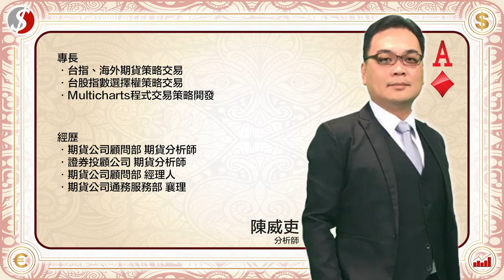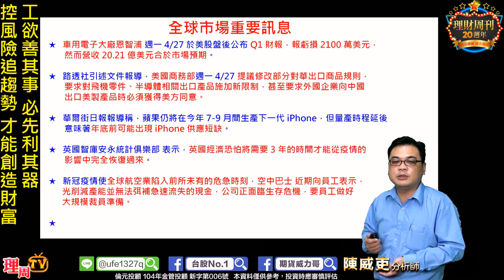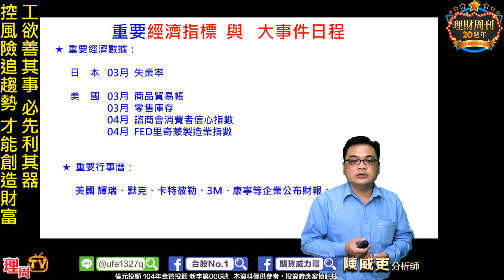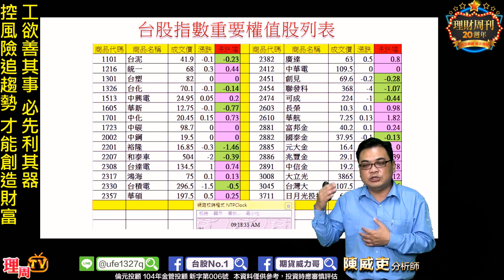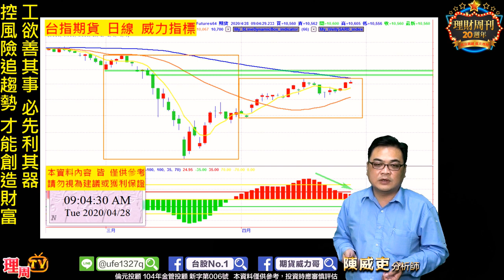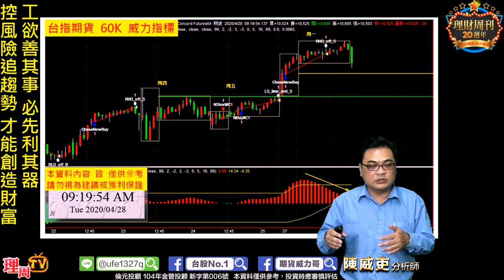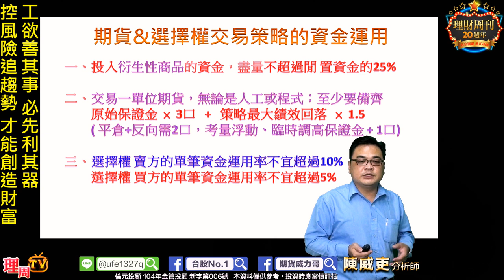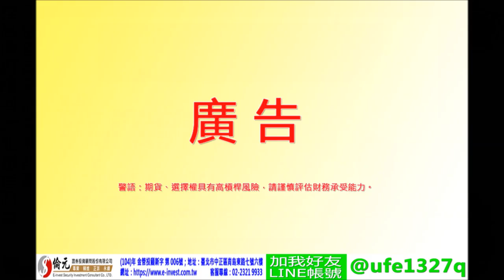理周TV-20200428 盤勢教學 陳威吏 威力期貨營／近關情怯!盤勢該注意的關鍵?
更多資訊內容加入👇
倫元投顧 分析師陳威吏的精彩分析：